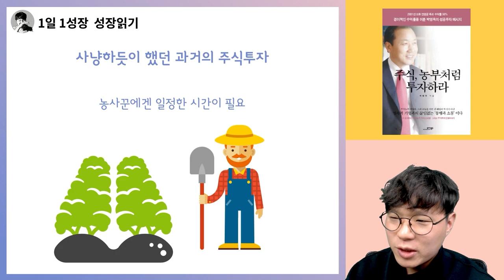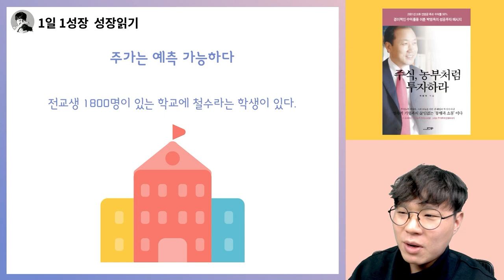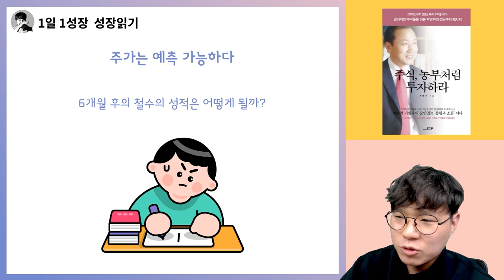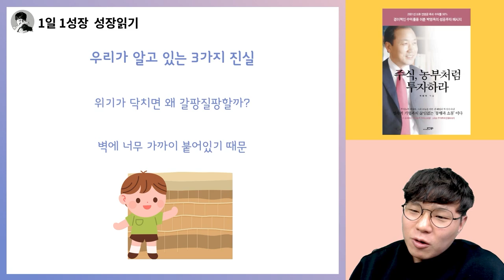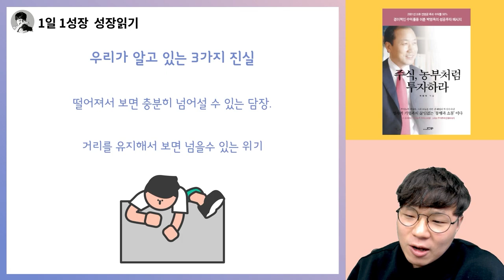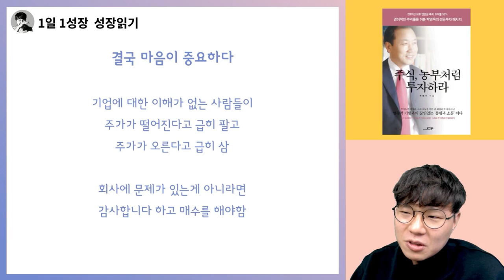40분동안 주식농부 박영옥의 ‹ 주식 농부처럼 투자하라 › 뽀개기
📚 『 주식, 농부처럼 투자하라 』 도서는 절판도서입니다 📚

고맙습니다.